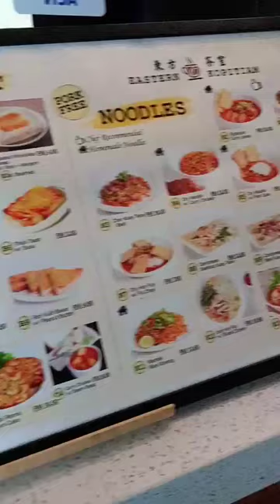Eastern Kopitiam, SS2 Petaling Jaya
Eating and cafe-hopping are two of Malaysians' favourite pastimes, especially during off-days and weekends. If you love doing these activities during your free time but are bored of run-of-the-mill cafes, consider checking out 𝑬𝒂𝒔𝒕𝒆𝒓𝒏 𝑲𝒐𝒑𝒊𝒕𝒊𝒂𝒎 which located at 𝑺𝑺2, 𝑷𝒆𝒕𝒂𝒍𝒊𝒏𝒈 𝑱𝒂𝒚𝒂. As you enter the premises, you'll be greeted by simple decor and art painting that contributes to the place's stylish yet comforting feel.

Their menu comprises an extensive array of 𝒍𝒐𝒄𝒂𝒍 𝒅𝒆𝒍𝒊𝒈𝒉𝒕𝒔 such as 𝑠𝑒𝑎𝑓𝑜𝑜𝑑 𝑓𝑟𝑖𝑒𝑑 𝑟𝑖𝑐𝑒, 𝑐ℎ𝑎𝑟 𝑘𝑒𝑜𝑤 𝑡𝑒𝑜𝑤, 𝑑𝑟𝑦 ℎ𝑜𝑟 𝑓𝑢𝑛 and even 𝑐ℎ𝑖𝑐𝑘𝑒𝑛 𝑐ℎ𝑜𝑝.
Not forgetting their 𝒔𝒑𝒆𝒄𝒊𝒂𝒍 𝒔𝒊𝒅𝒆𝒔, which includes 𝒊𝒄𝒆 𝒌𝒂𝒄𝒂𝒏𝒈 & 𝒄𝒆𝒏𝒅𝒐𝒍 - the perfect treat in Malaysia's sweltering weather.

What we ordered:
• ɴᴀsɪ ʟᴇᴍᴀᴋ ᴡɪᴛʜ ᴄʜɪᴄᴋᴇɴ ᴡʜᴏʟᴇ ʟᴇɢ 👍🏻
• ᴄᴀɴᴛᴏɴᴇsᴇ ʏɪɴ ʏᴏɴɢ
• ᴘᴏᴘᴏ ᴄʜɪᴄᴋᴇɴ ɴᴏᴏᴅʟᴇ (ɴᴇᴡ) 👍🏻

𝖬𝗎𝗌𝗍-𝗍𝗋𝗒
• ᴄᴇɴᴅᴏʟ 👍🏻
• ɢᴇʟᴀᴛᴏ ᴡᴀғғʟᴇs (ɴᴇᴡ) 👍🏻

• ᴏʀᴀɴɢᴇ ᴊᴜɪᴄᴇ
• sᴀʟᴛᴇᴅ ɪᴄᴇ ᴄᴏғғᴇᴇ 👍🏻

𝑬𝒂𝒔𝒕𝒆𝒓𝒏 𝑲𝒐𝒑𝒊𝒕𝒊𝒂𝒎 is a casual pleasant place for affordable one dish meals, breakfast or snacks, whether you are alone or in a group.

Psst They having lunch set promo - RM13.90. Add on RM3 to enjoy their 𝘤𝘦𝘯𝘥𝘰𝘭 OR 𝘪𝘤𝘦 𝘬𝘢𝘤𝘢𝘯𝘨 (12pm-4pm). Worth it right?

Let's head to:

Eastern Kopitiam
(𝑚𝑢𝑠𝑙𝑖𝑚 𝑓𝑟𝑖𝑒𝑛𝑑𝑙𝑦 𝑒𝑎𝑡𝑒𝑟𝑦)
193-G, Jalan SS2/24,
SS 2, 47300 Petaling Jaya,
Selangor

Monday :  7.30am - 6pm
Tuesday - Sunday : 7.30am - 9pm